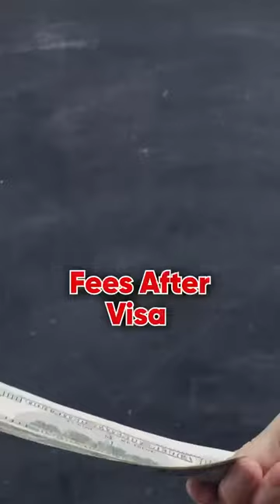Attestation Letters for Canadian Study Visas with Aum Global! 📜🇨🇦 Stay Ahead of Visa Changes!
Attestation Letters? No problem! 🙅‍♂🇨🇦

Aum Global stays ahead of Canadian study visa changes. Let our expertise guide you through the process! 🍁

📍 Branches: Jalandhar, Amritsar, Chandigarh, Bathinda, Pehowa, Yamuna Nagar, Melbourne, Canada, Brampton & Tarneit